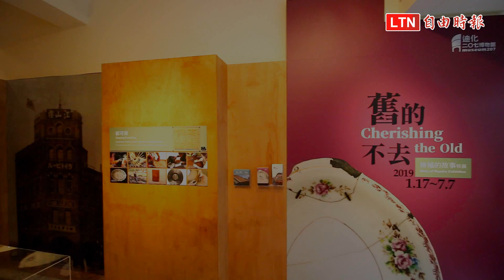修補的藝術！ 不凡鋦瓷工藝使殘件新生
原來補破碗可以成為一門藝術，過去生活困苦的年代，若是碗盤裂損，會請鋦（音同局）匠加以修補，讓碗盤可以繼續使用，隨著生活環境富裕，鋦匠已經消失，但藝術家陳高登重拾這項技藝，讓傳統的技術繼續流傳，並昇華成藝術創作。